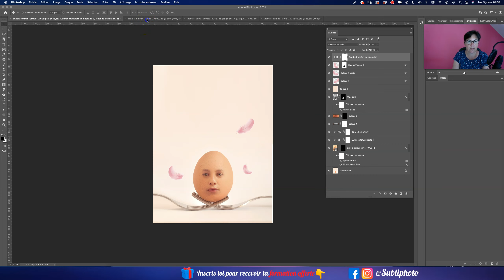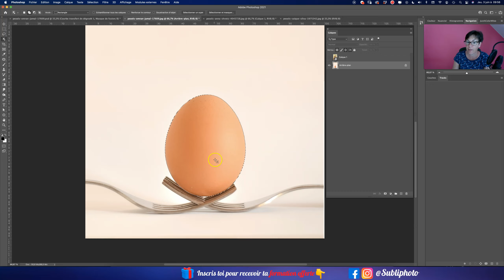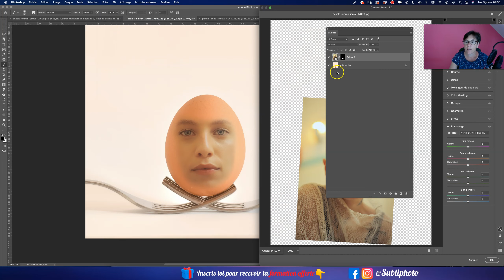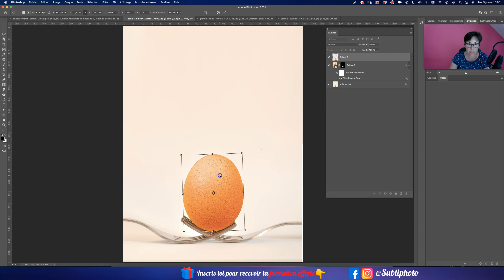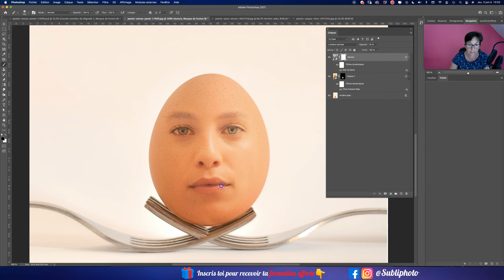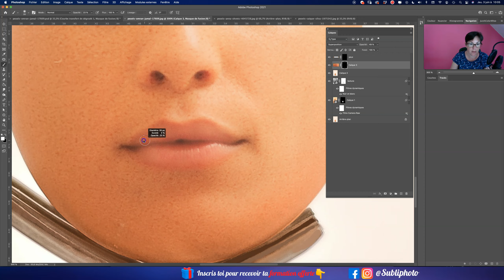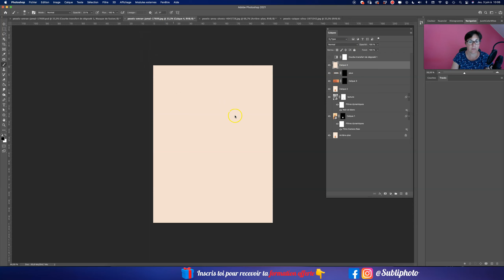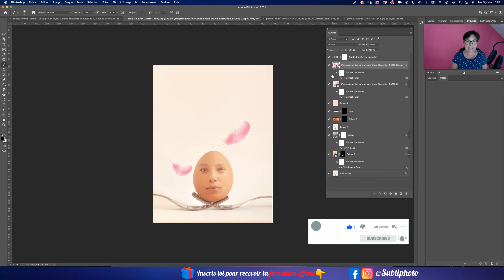[Tutoriel Photoshop] | Incruster un visage dans un oeuf - Les classiques de Photoshop #1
Dans cette série et durant le mois de Juin, on revisite les classiques de la photomanipulation sur photoshop :)
Dans cette vidéo, on voit comment incruster un visage dans un oeuf de manière réaliste.

🛑 Si tu veux me soumettre des idées de photomontages que tu souhaiterais réaliser, laisse moi un commentaire ou écris moi

💡 N'hésite pas à mettre la vidéo en pause ou au ralenti pour suivre ce tuto en même temps que moi.
Si tu as aimé cette vidéo, merci de me soutenir en me laissant un j'aime et en t'abonnant si ce n'est pas déjà fait 😇

▬▬▬▬▬▬▬▬▬▬▬ FORMATION OFFERTE ▬▬▬▬▬▬▬▬▬▬▬
🎁Inscris toi pour recevoir ta formation offerte (2h et 3 projets créatifs) :

00:00 introduction
01:31  ajout visage
03:15 récupérer la sélection de l’oeuf
04:30 gérer la colorimétrie pour faire matcher le visage à l’oeuf
07:10 récupère la texture d’un autre oeuf
09:23 fusionner tous les calques de manière non destructive
09:42 accentuer le regard
11:15 glossy des lèvres
12:35 ajustement final (courbe de transfert de dégradé)
13:58 intégrer des  éléments de décor